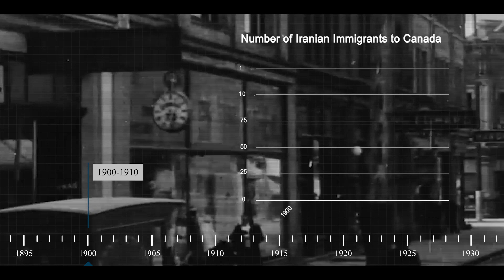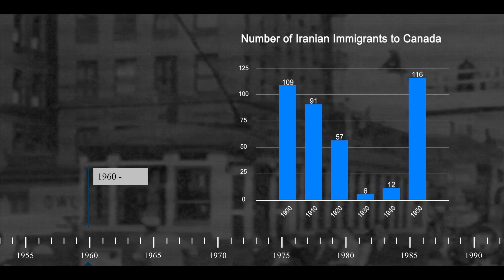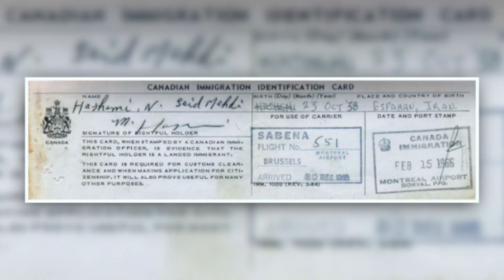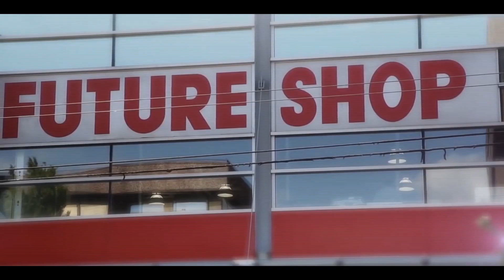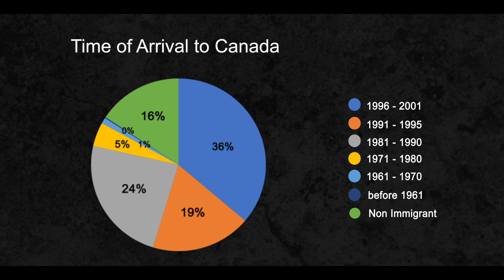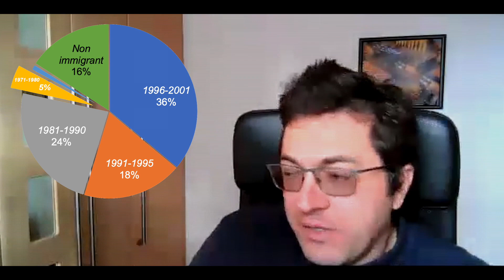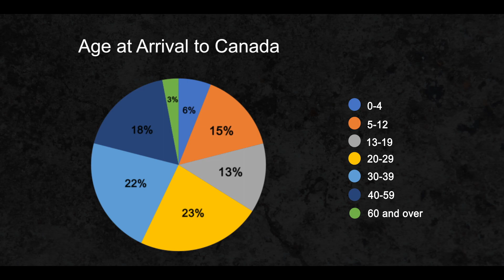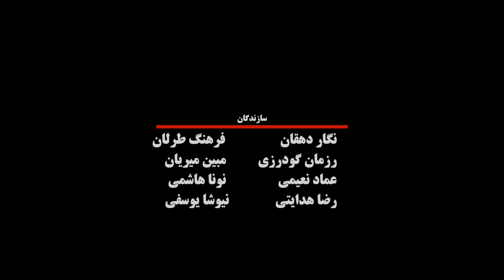100 Years Documentary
مستند صد سال در کانادا
نگاهی بر تاریخ ایرانیان در کانادا در صد سال گذشته.ساخته‌ی کانون ایرانیان دانشگاه تورنتو, کلگری, و  بریتیش کلمبیا.

ما در مستند صد سال در کانادا نگاهی کردیم به تغییر و تحولات جامعه‌ی ایرانی کانادایی در ۱۰۰ سال گذشته; از سال ۱۳۰۰ تا ۱۴۰۰.
در این مستند سعی کردیم تاریخ جامعه‌ی ایرانی در شهرها و استان‌های مختلف کانادا رو بررسی کنیم.

همین شنبه ۱۵ می ۲۰۲۱ ساعت  ۵  عصر این مستند رو از شبکه های اجتماعی ما به صورت زنده ببینید